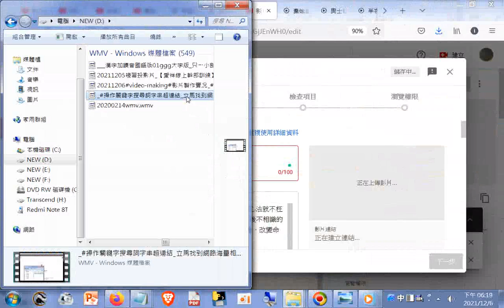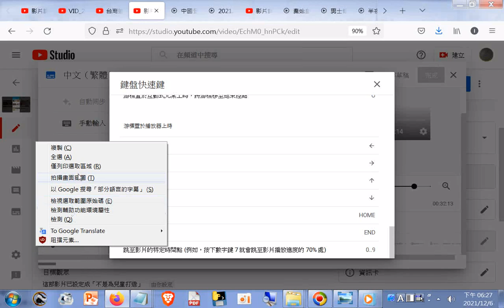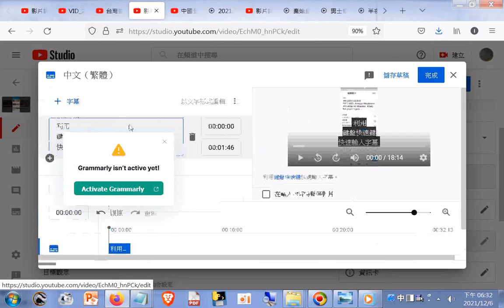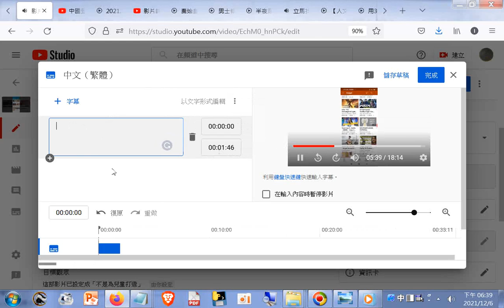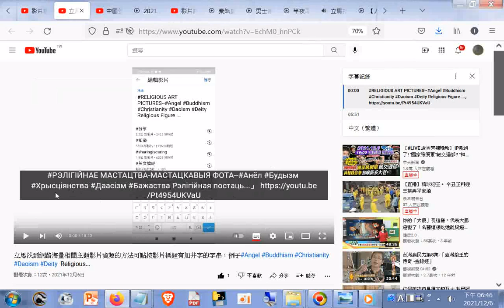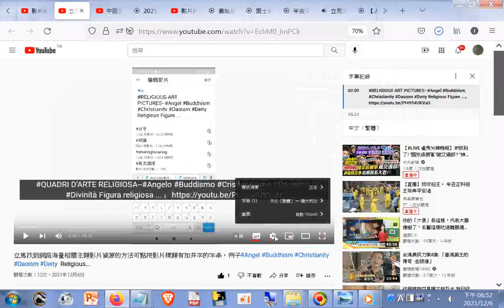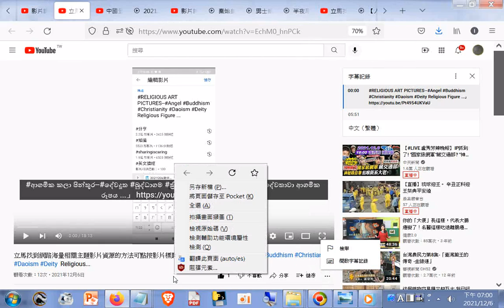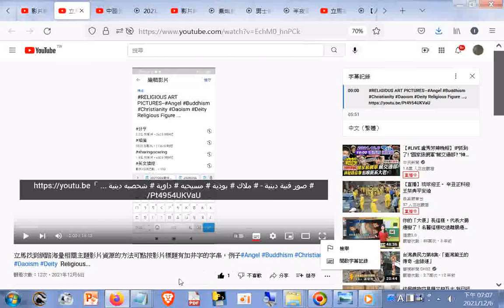操作youtube影片 字幕手動輸入及多國語文自動翻譯轉換顯示_立馬找到網路海量相關主題影片資源的方法可點按影片標題有加井字的字串，例子#Buddhism Christianity ...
例子#Buddhism Christianity Daoism...+00道之宗旨-中英文對照參考義和雙月刊
各國語文出現的時間戳記( 一點按時間戳記數字就會立即播放那個時間點的影像)
25:41 日文
26:33 印地文(古印度梵文)
27:48 白俄羅斯文
28:37 法文
29:35 泰文
30:10 西班牙文
31:14 馬來文
32:11 高棉文
32:55 蒙古文
33:36 義大利文
34:07 韃靼文
34:40 德文
35:29 韓文
36:01 立陶宛文
36:27 土耳其文
36:54 希臘文
37:30 西班牙文
38:14 越南文
38:49 寮文
39:26 緬甸文
40:43 菲律賓文
41:44 僧伽羅文
42:13 南非荷蘭文
43:33 印尼文
43:59 世界文
45:29 維吾爾文
46:02 白俄羅斯文
46:29 俄文
47:05 羅馬尼亞文
48:29 阿拉伯文